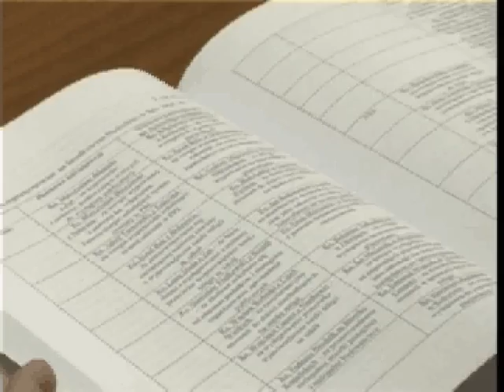F 4854 Milosierdzie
Zwiastun filmu nadesłanego na Festiwal Niepokalanów 2009